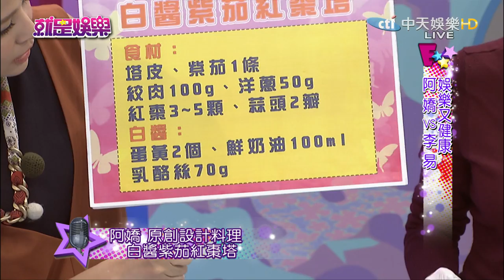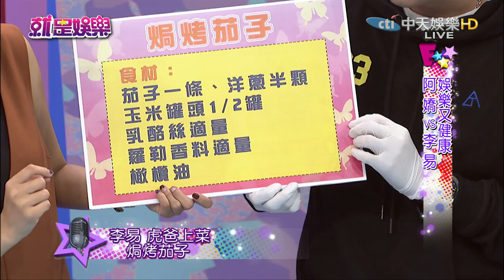《完整版》就是娛樂 韓星SE7EN強勢回歸 萌娃送禮歐爸也融化2016.11.24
來賓：阿嬌、李易、李婉萍（營養師）
【娛樂畫重點】
李易前世情人來報到！兒子是爭寵？還是照顧妹妹？
紫色蔬果夯！富含「花青素」抗氧化防衰老
舒淇假健忘真吃楊祐寧豆腐　撒嬌賣萌演禍水
韓星SE7EN強勢回歸　萌娃送禮歐爸也融化